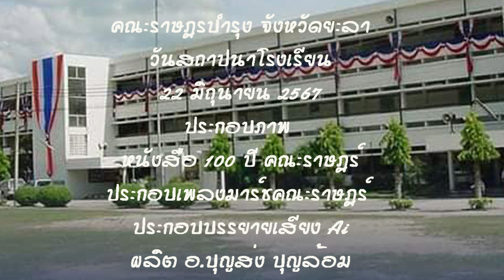คณะราษฎรบำรุง จังหวัดยะลา วันสถาปนาโรงเรียน ๒๒ มิถุนายน ๒๕๖๗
ประกอบภาพ
หนังสือ ๑๐๐ ปี คณะราษฎร์
ประกอบเพลงมาร์ชคณะราษฎร์
ประกอบบรรยายเสียง Ai
ผลิต อ.บุญส่ง บุญล้อม